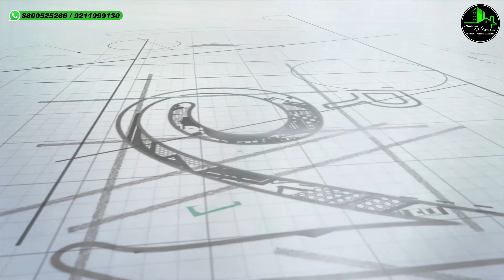3 BHK Spacious Flats For Sale | 3bhk in dwarka mor | builder floor in uttam nagar near metro delhi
3 BHK Spacious Flats For Sale | 3bhk in dwarka mor | builder floor in uttam nagar near metro delhi

ABOUT PROJECT
Size - 3BHK - 85 GAJ

🔶 Front side 3BHK Flat Price :- 42 Lakh 🔶

 Location – Bhagwati Garden, Near Dwarka Mor Metro Station *

OFFICE ADDRESS:-

Ready to Move Flats | Home Loan Facility | Registry | Builder Floor For Sale in uttam nagar

✔️ Furnished three bedroom set with dinning hall
✔️ Reserved Car Parking & Lift facility with power backup
✔️ Complete Modern Washroom fittings & Modular kitchen with chimney
✔️ Fancy lights in all rooms, latest false ceiling & POP design
✔️ Upto 90% Home Loan available from NBFC’S bank (India bulls, IIHFL, ICICI Home Finance, LIC, IDFC, Hero Finance, Baja Finance etc)
✔️ Branded Electric fittings used & branded Fans with 2yr warranty in all rooms
✔️ Wooden Almirah & designer TV Panel & 01 Iron Gate on entrance
✔️ Digital Vitrified Tile flooring (anti skid ) & 3D Wallpaper & Royal Paint in all rooms
✔️ Walking distance from Metro Station & Markets, schools, hospitals all are within 1 km